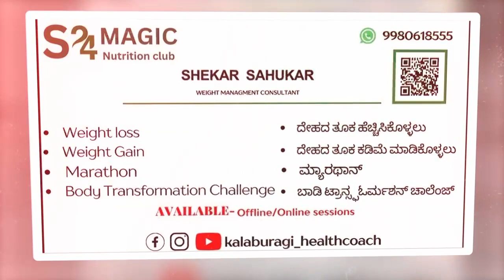Pre-wedding body transformation and skin transformation ..Honnavara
Pre wedding photoshoot preparation/skin Health,Body transformation and Protein intake | Food Supplements | Exercise | proper water intake | Proper Sleeping |Mental Health .overall transformation